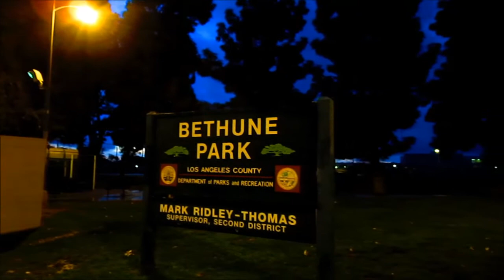Mary M. Bethune Park | Florence-Firestone | Los Angeles CA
Mary M. Bethune Park in Florence-Firestone | Los Angeles CA
It is finally raining in Los Angeles and it seems like not everyone enjoys spending time outdoors in such love weather. Mary M. Bethune Park in Florence-Firestone is usually full of all types of folks: kids with their parents, skateboarders, future soccer and basketball stars, people playing ball and senior citizens. But tonight everybody was absent and I used this opportunity to take pictures around the park without bothering anybody. I diced against walking on the wet grass to take photos of the diamond bar but the park has it too.

Check out my Blog to see more of South Central Los Angeles